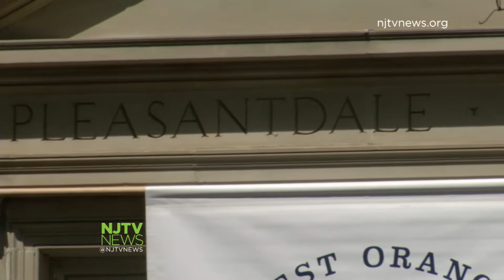West Orange Renames School After Twin Astronauts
West Orange renamed Pleasantdale Elementary Kelly Elementary School in honor of Mark and Scott Kelly, twins who served as NASA astronauts and grew up in the municipality.